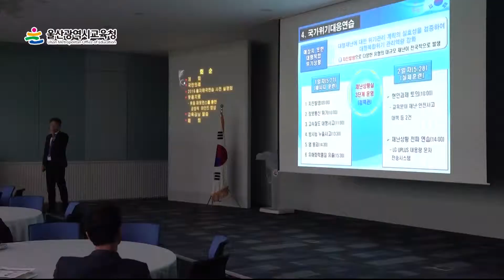소통하고 참여하는 5월 다모임회의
5월 3일 울산광역시교육청 외솔회의실에서
전직원들이 모여 소통하는 '5월 다모임 회의'를 가졌습니다.
유종배 비상계획팀 팀장의 '을지태극연습 보고'와
송광희 정책관실 장학사의 '웃음 퍼포먼스를 통한 긍정적인 마인드 향상'이라는 웃음치료가 진행되었습니다 :-)